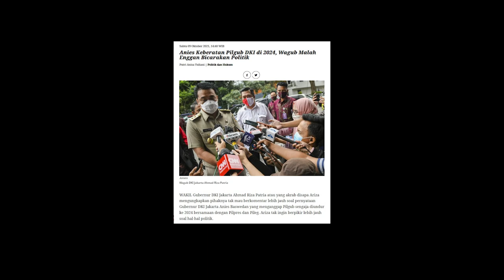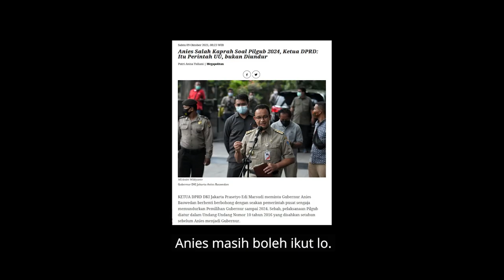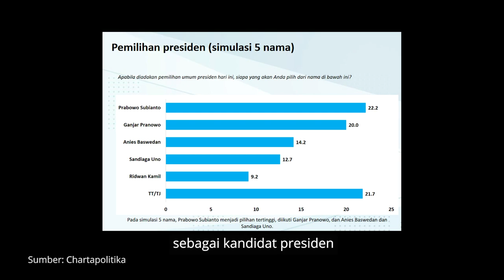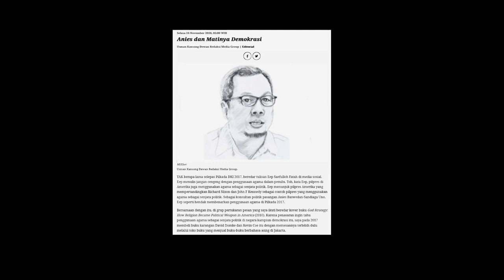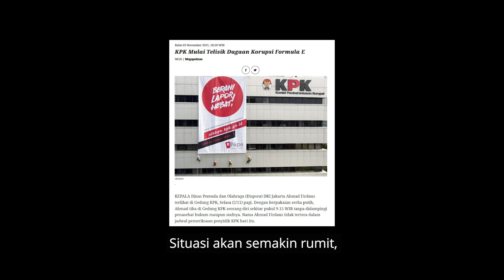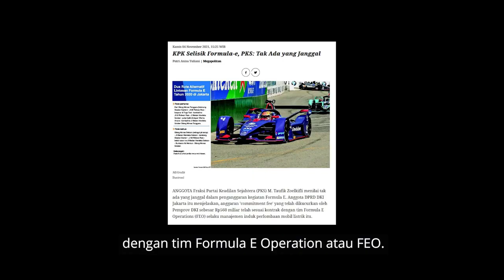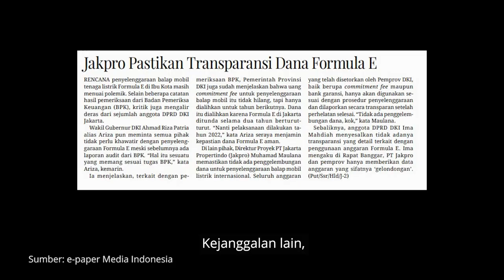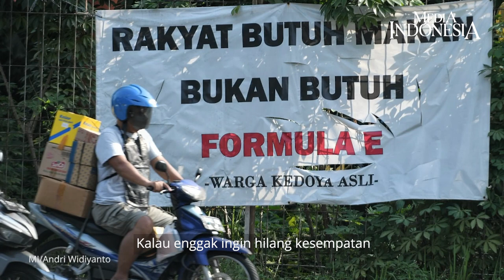Anies Hadapi Situasi Rumit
Gubernur DKI Jakarta Anies Baswedan menghadapi situasi rumit jika hendak maju pada kontestasi Pilpres 2024. Pasalnya, ia akan menanggalkan jabatannya pada 16 Oktober 2022.

Situasi akan semakin rumit, kalau saja Komisi Pemberantasan Korupsi atau KPK menemukan adanya dugaan korupsi dalam penyelenggaraan ajang balap Formula E yang bakal dihelat di Jakarta pada 2022. Penyelenggaraan Formula E bisa menjadi duri bagi Anies.